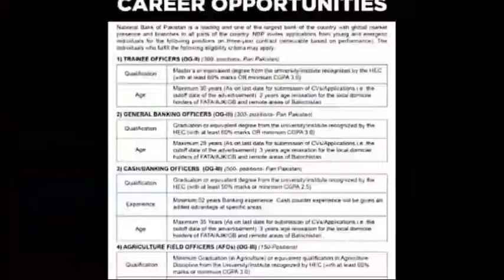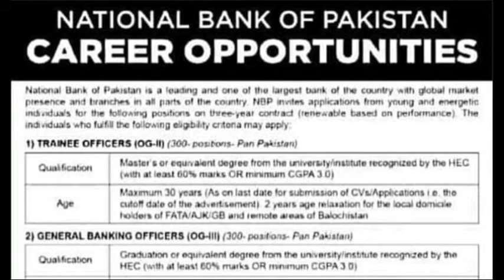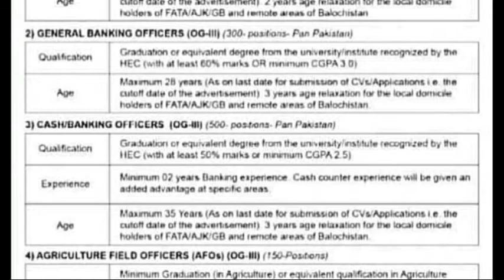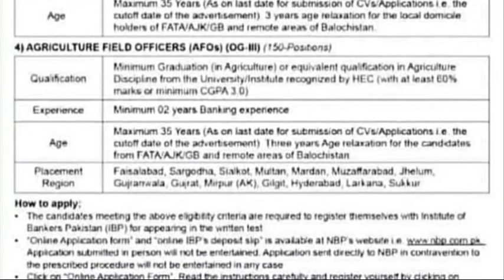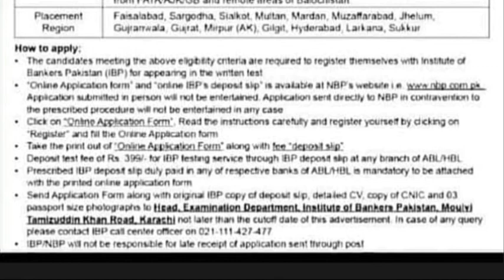1000#Trainee_GeneralBankig_CashBanking_Officers JOB at National Bank of Pakistan NBP Government Bank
1000+ Trainee_GeneralBankig_CashBanking_Officers JOB at National Bank of Pakistan NBP Government Bank